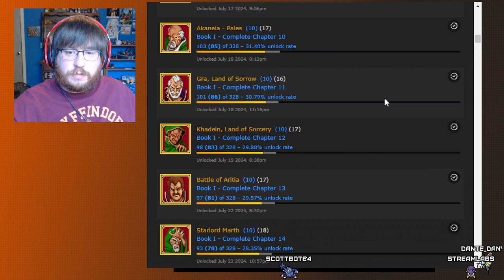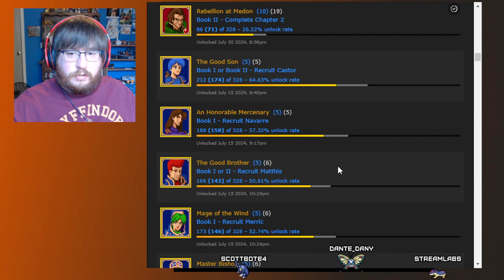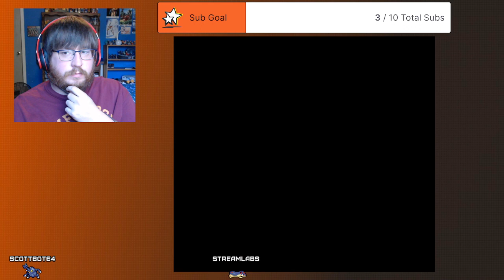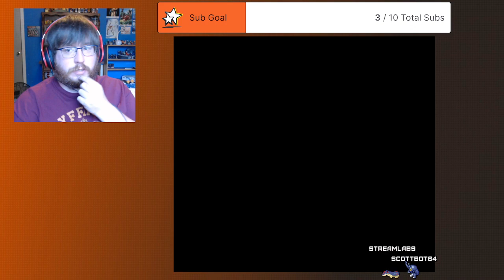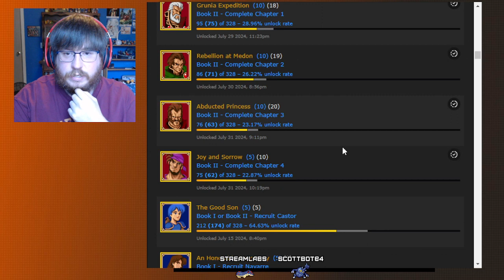First Playthrough - Fire Emblem 3 - Part 13